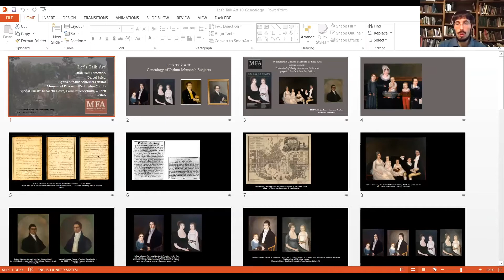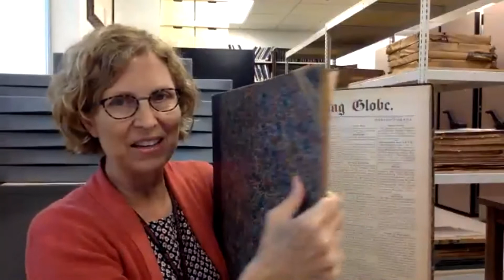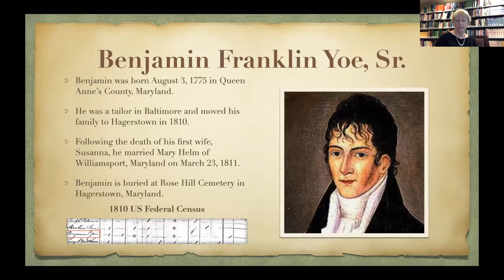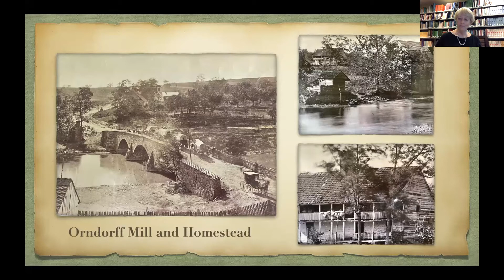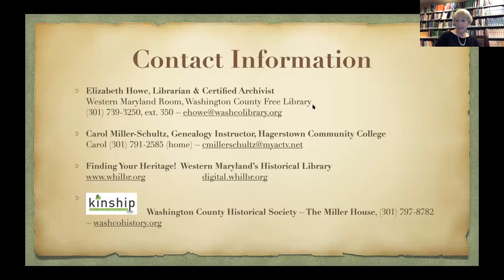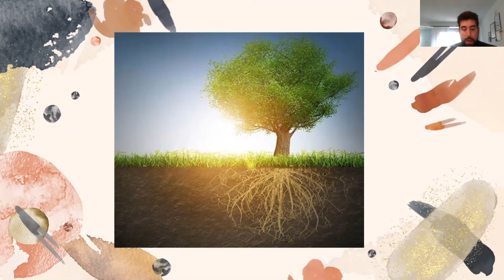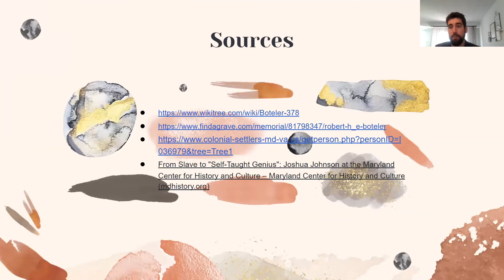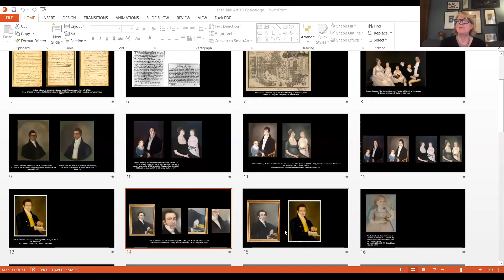Let's Talk Art: Genealogy of "Joshua Johnson: Portraitist of Early American Baltimore"